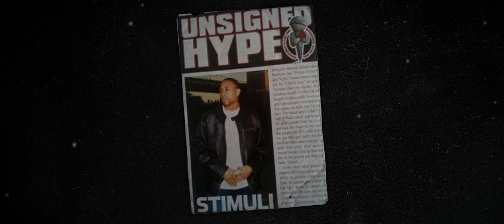Official Trailer "SHEROD" (SHA STIMULI)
wfjrFILMS presents the official trailer for "SHEROD," a mini-documentary about writer/hip-hop artist Sha Stimuli.